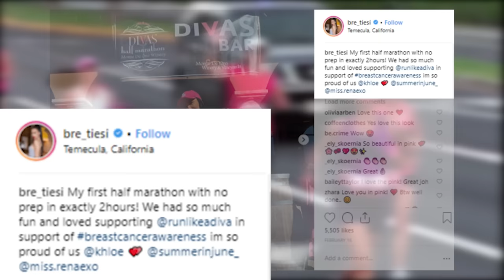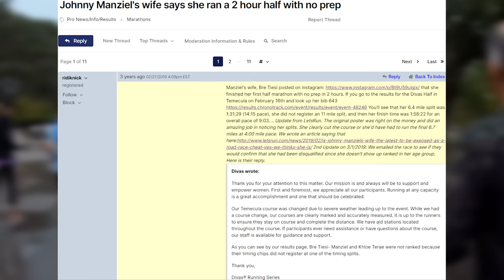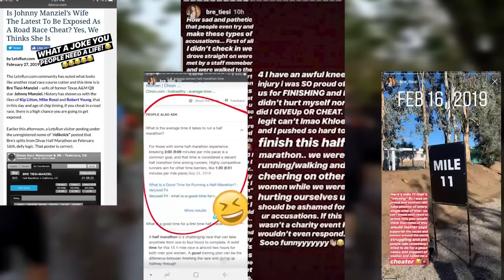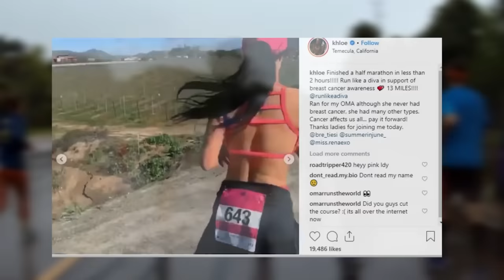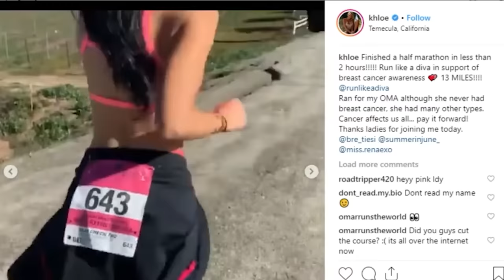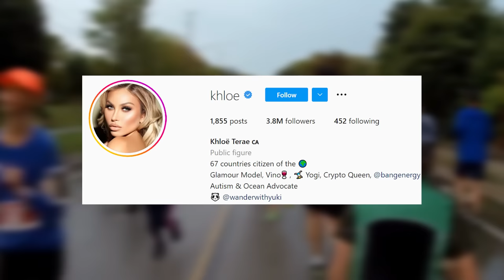The Models Who CHEATED in a Half Marathon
Should have ran faster smh